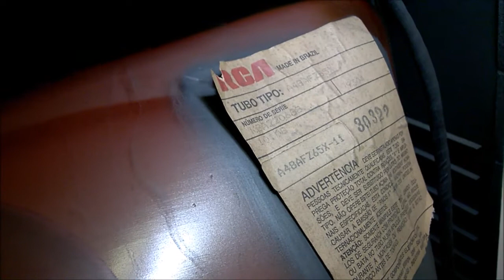[CURIOSIDADE] Fim da linha para esta Philco-Hitachi: tubo fraco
Nem tudo são flores, nesta Philco-Hitachi modelo PC2036 o tubo estava fraco, causando rastros nas cores mais fortes...
Observe que não é problema de convergência, pois se fosse esse o problema ele ocorreria sempre e não variaria de acordo com a cena.